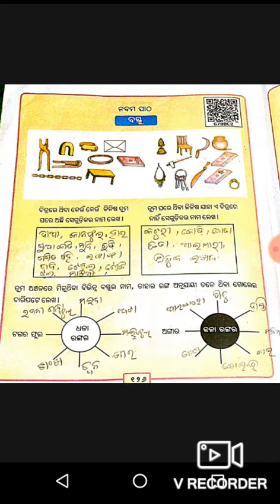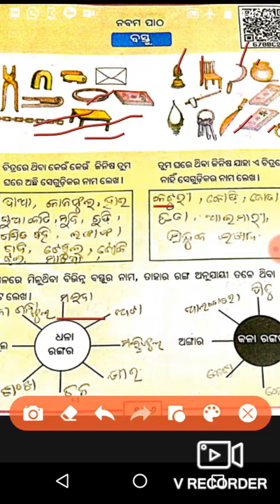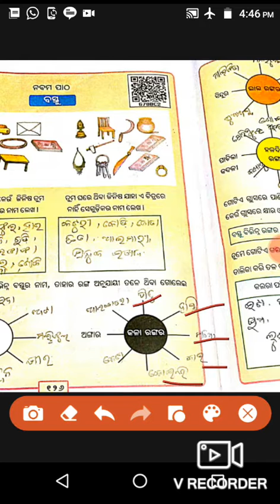SSVM RENGALI ,ଶ୍ରେଣୀ ତୃତୀୟ ବିଜ୍ଞାନ ପାଠ ଵସ୍ତୁ period 1